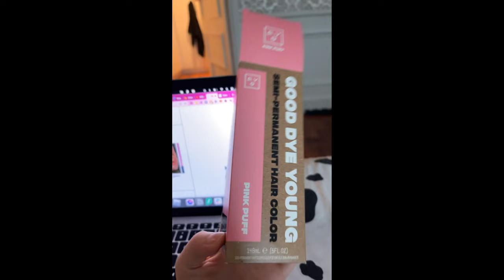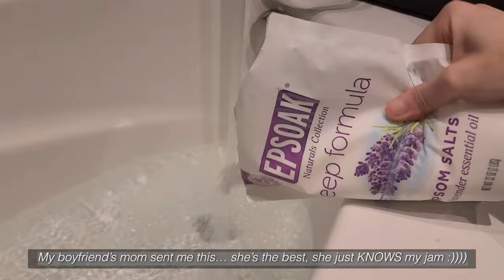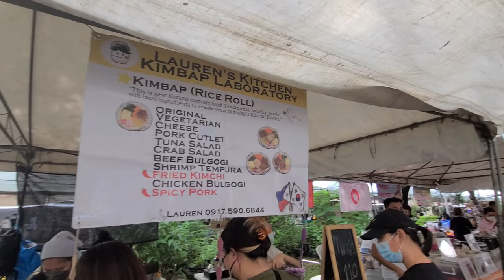WFH vlog | dyeing my hair pink, introducing my cat, weekend market finds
→ credits
video editing by matchawhisk
filmed on samsung 22+, iphone12 pro max